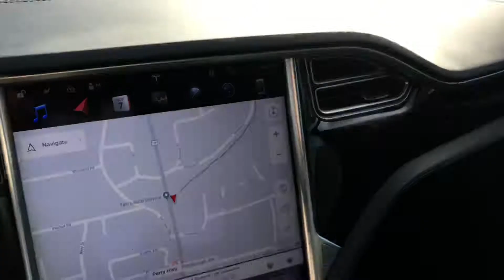2018 Tesla Model S 75 D AWD For Sale